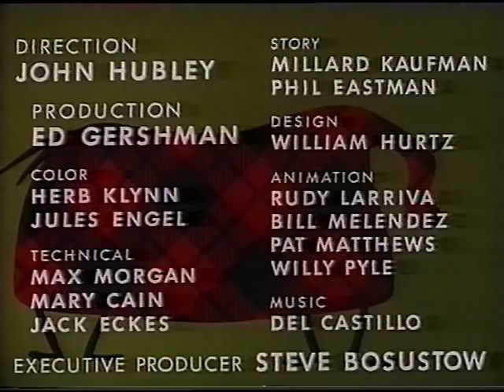Jolly Frolics - Punchy De Leon and the Fountain of Youth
24fps. A cartoon from 1949.
The Fox and the Crow play Spanish explorers who fight over who gets to take some water from the Fountain of Youth back to the King.